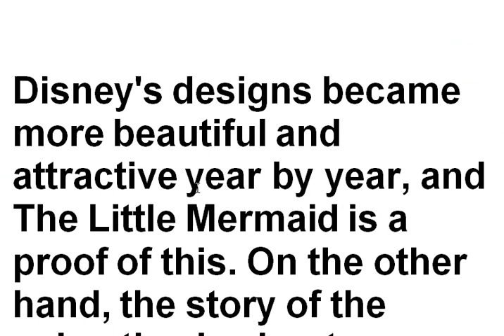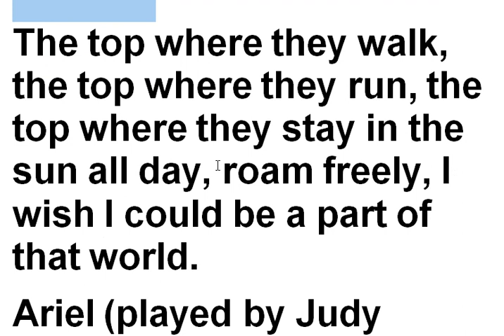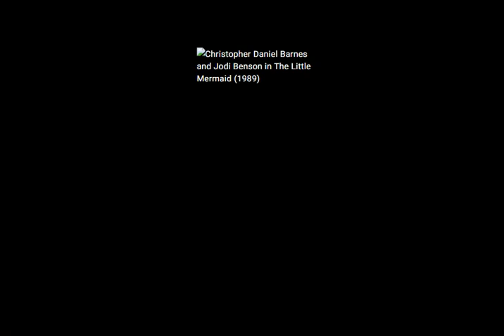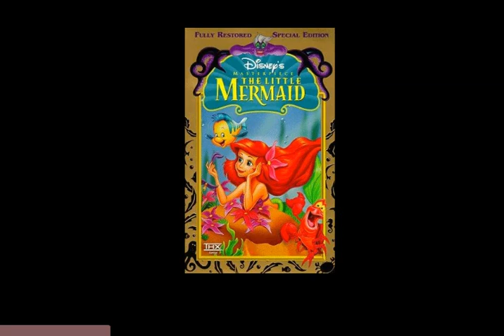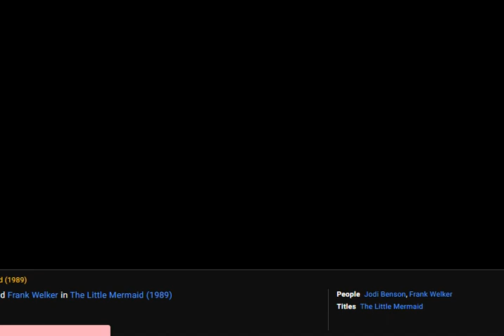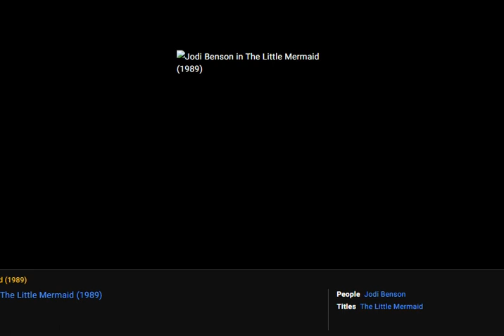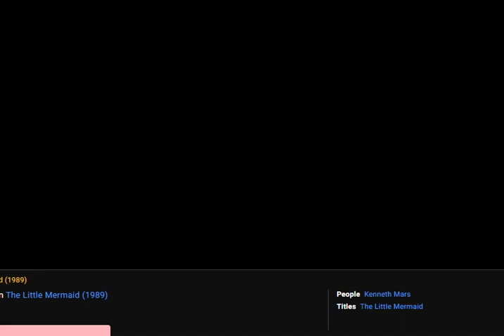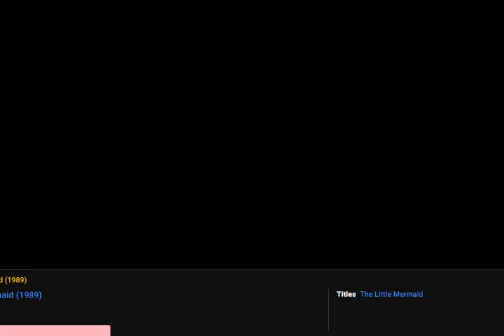The Little Mermaid1989 | The best 2D animations | The 42 best animations of history that bring your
The moment we enter a world where we stay away from the boring everyday life for a few moments. But next to cinema, there is a more beautiful, exciting and boundless industry called: animation (read animation!) which take us to a more fantastic, colorful and attractive world. Worlds that have no boundaries for dreaming and creating enjoyable moments. From Pixar to Illumination, all studios have tried to carve lasting moments in the mind of the audience in the form of their dreamy and beautiful world. For this reason, let's have a review of the best animations of history until this year.
Ever since Disney created Mickey Mouse, classic, bad, horrible and awful animations have been released! But the number of good animations is so large that several articles can be written for them. So it's better to say this before starting to introduce animations, because war is better than peace! Some of the animations you want, which are probably masterpieces, may not be on the list for some reason, and a few works from each period or from each studio will suffice. Well, this is you and this list of the best animations in the world.

For many, animation is a world full of cute animals, funny giants, computer heroes and strange creatures; A world run by a handful of major studios and mostly European writers; They were the ones who made the animation industry so big. But die-hard fans don't know animation only by these elements; In fact, the mentioned features are only part of the whole story. It was in 1908 that the first short animation in history called Fantasmagorie was published, which was 1 minute and 45 seconds long. It was 31 years after this work that the best animated short section entered the Oscar Academy ceremony, and for 8 consecutive years it was Walt Disney who was able to receive the award in this section.

A lot of time and money was spent on making a long movie. This issue had caused that very simply, many of the most credible, talented and creative animators did not have the opportunity to do this work at all. In the same way, the world of short films came into existence so that these people could increase their fame and make great progress in their inner art. Now